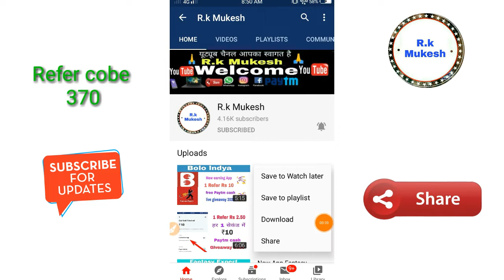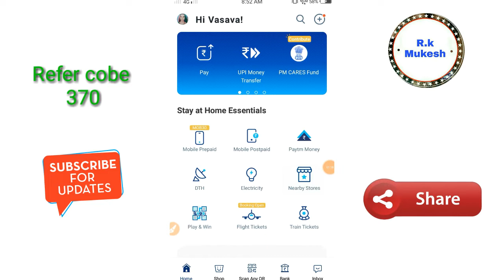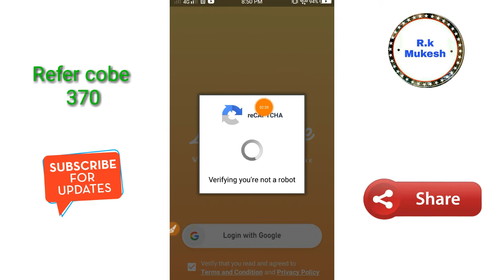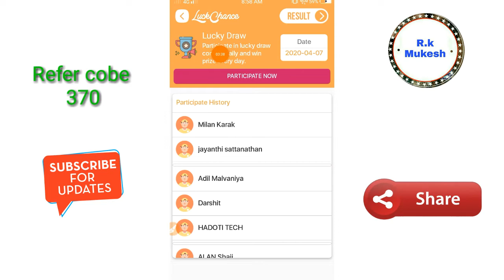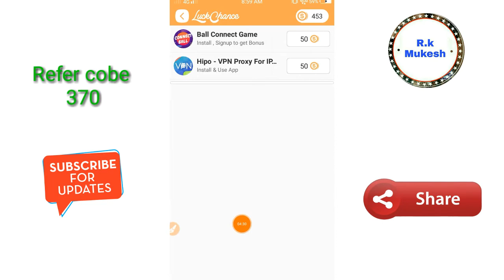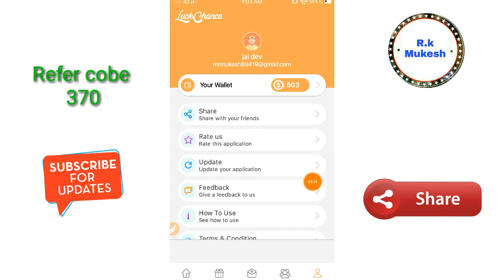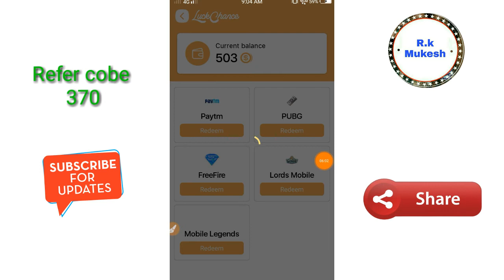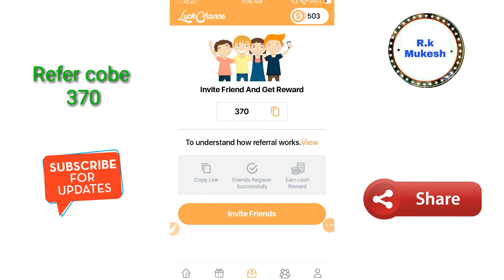New App LuckChance 1 Refer Rs 2 free Paytm cash 2020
R.k Mukesh

Level 12

1 Refer Rs 2

Refer cobe 👉 370

1 Refer Rs 81

1 Refer Rs 200

Redeem Rs

New App

Paytm cash

Paytm money

earmPaytmcash

LuckChance App

LuckChance

R.k Mukesh